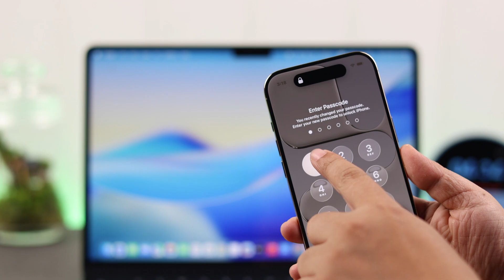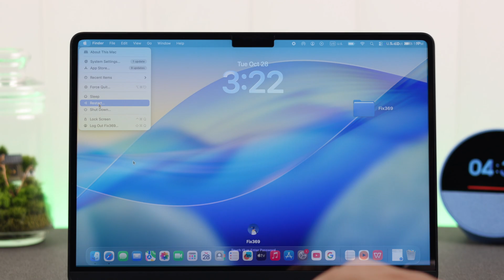How to Unlock Mac with Apple Watch!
Now you can easily unlock your MacBook Pro/ Air with your Apple Watch 11 or any Apple Watch running on the latest WatchOS 26 when you're tired of typing your password every time you want to use your Mac.

Need help to set up the new "Auto Unlock" feature to use your Apple Watch to unlock your Mac to stop wasting time typing passwords, and enjoy a smoother, faster workflow? You've come to the right video. Simply follow the step-by-step guide to instantly unlock your Mac using your Apple Watch effortlessly. We'll also so you how to Turn ON the unlock Mac with Apple Watch Feature as well.

0:00 Intro: Unlock Mac with Apple Watch
0:08 Prerequisite to Unlock MacBook with Apple Watch
0:34 Enable Apple Watch to Unlock MacBook
1:07 Please Note and Unlock the Mac with Apple Watch